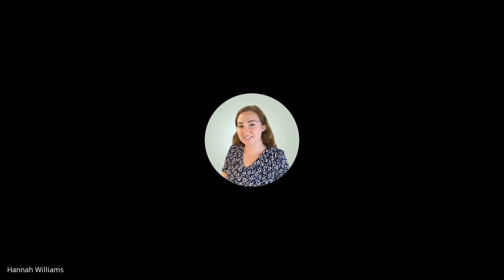October 10, 2023